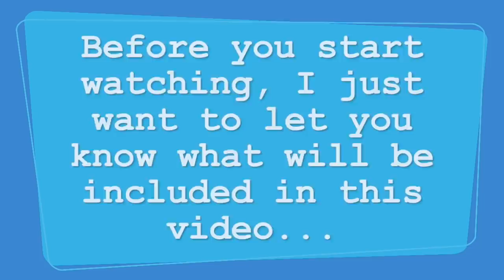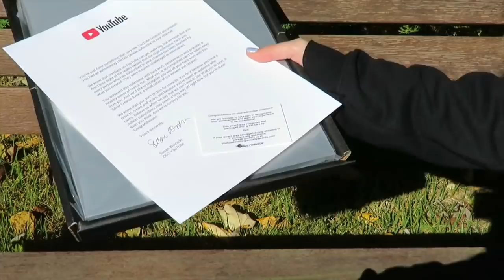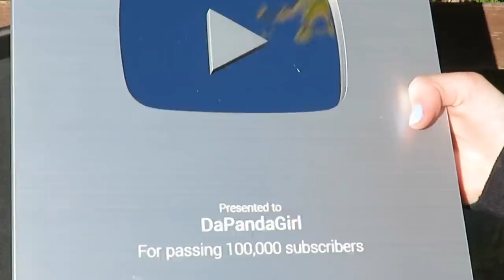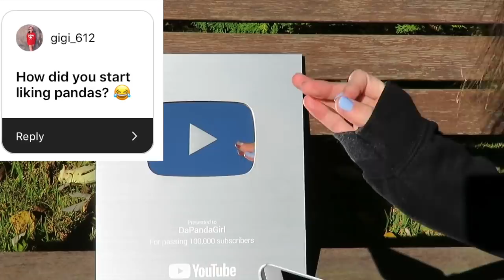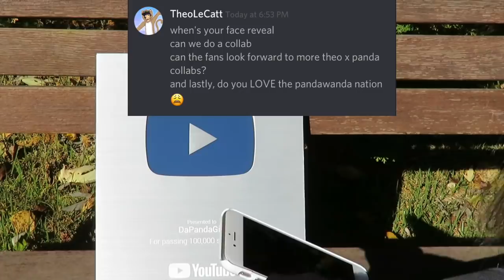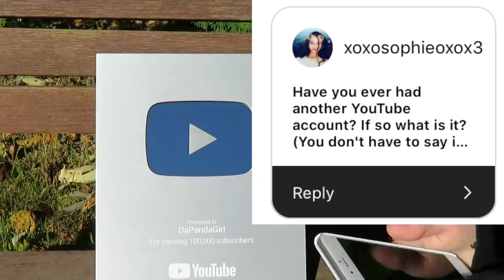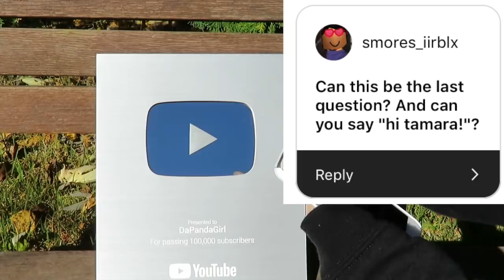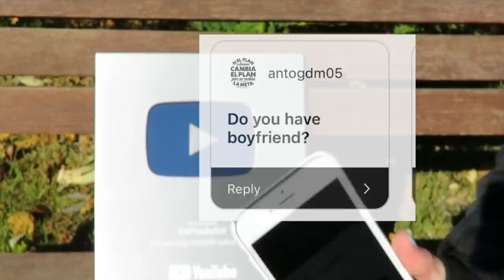Unboxing My Silver Play Button + Q&A & Bloopers!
OMG GUYS! I finally got the Silver Play Button for 100k! I decided to do a reaction video + unboxing and a mini Q&A! Thank you so muchhhh for letting me get this far, love you all!

Any Requests?

~DaPandaGirl~